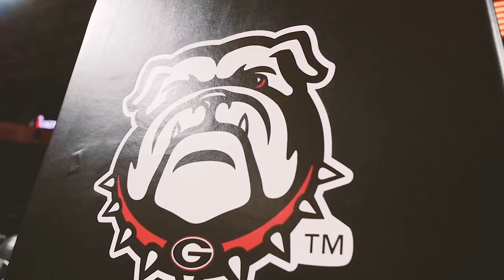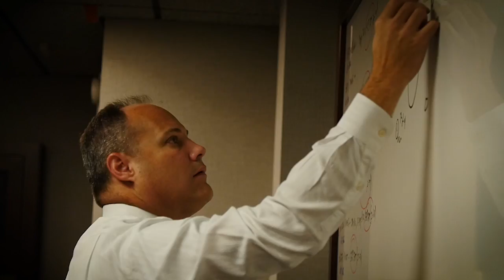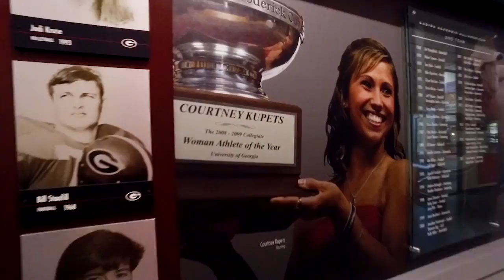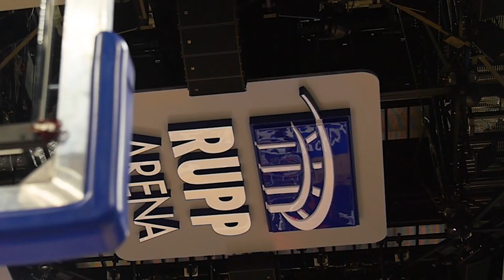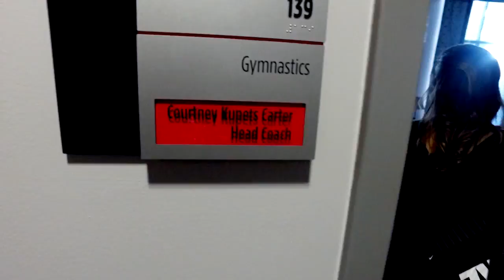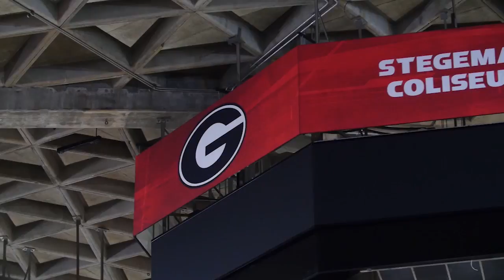Inside Georgia Basketball with Head Coach Mark Fox: Episode Four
UGA Men's Basketball wins on the Road at LSU